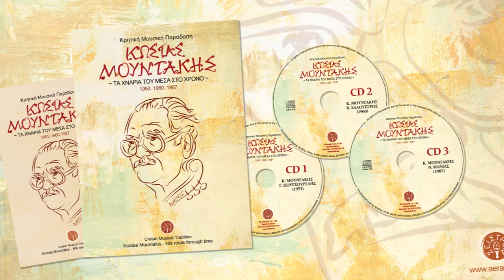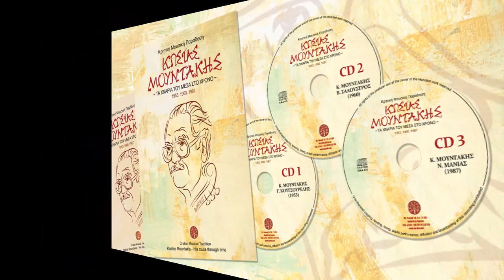ΚΩΣΤΑΣ ΜΟΥΝΤΑΚΗΣ - ΝΙΚΟΣ ΜΑΝΙΑΣ - ΑΗΤΕ ΠΟΥ ΤΑ 'ΧΕΣ ΤΑ ΦΤΕΡΑ | Official Audio Release © 2022